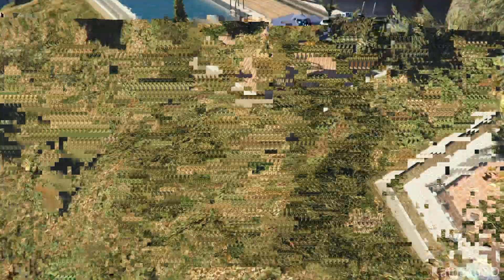GTA 5 (Xbox One) - Gameplay #25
ÖFFNEN!

Danke!

Outro: Electric (Intro/Outro Song)
by: The Chicken Mission (Youtube Kanal)